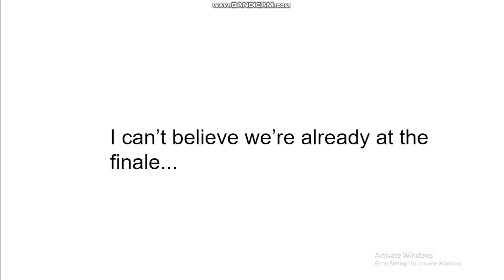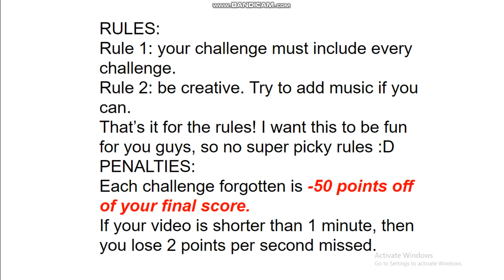TECCONE 10a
ooh, it's time for the finale!